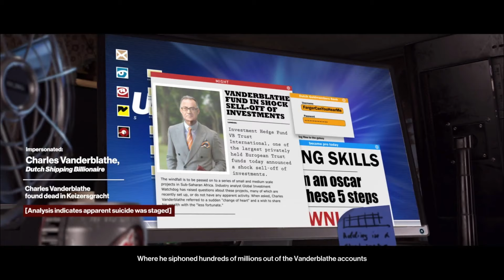HITMAN 2 | Elusive Target #12 | The Chameleon | 3 Easy New Silent Assassin Methods | Walkthrough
In this HITMAN 2 video have 3 new Easy Silent Assassin walkthroughs of Elusive Target #12 The Chameleon in Colorado. Hopefully you find it as easy as it genuinely is :) Any questions just ask below!

Method 1 includes using Kalmer 1 Tranquilliser (Unlocked by completing 3 mission stories in Whittleton Creek) and a Modern Lethal Syringe (Unlocked at Mastery Level 2 in Sapienza and Mastery Level 5 in Isle of Sgail

Method 2 includes using Electrocution Phone (Unlocked by completing 3 mission stories in the Bank)

Method 3 just requires a lockpick